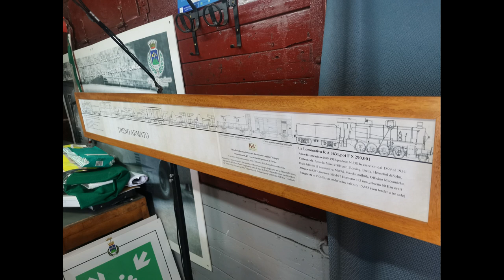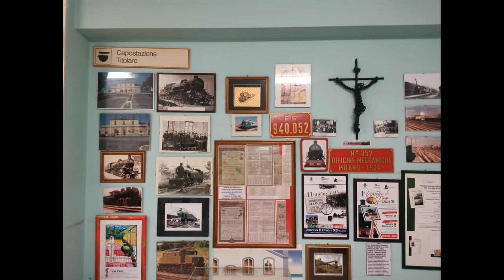Da Museo a Museo Stagione 2021 - Museo del Treno Montesilvano 4a Puntata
4a Puntata della serie Da Museo a Museo, Stagione 2021 dove il Museo Ferroviario di Suno fa visita al Museo del Treno di Montesilvano gestito all'associazione ACAF.
Highlights:
0:00 - Intro
0:15 - Foto del museo
1:16 - Titoli di Coda